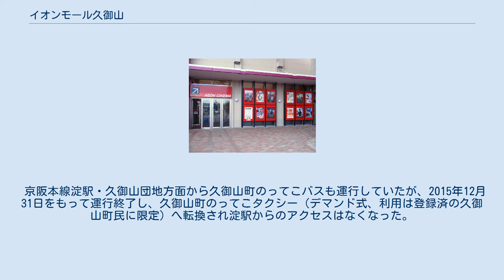イオンモール久御山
イオンモール久御山（イオンモールくみやま）は、京都府久世郡久御山町にあるイオンモールが運営するモール型ショッピングセンターである。
 本項ではイオンモール久御山の核であるイオン久御山店、イオンシネマ久御山の他、イオンモール久御山に隣接するイオンタウン久御山（イオングループのイオンタウンが運営）に付いても記述する。
 1999年、核店舗のジャスコ久御山店とイオンシネマ久御山からなる大型ショッピングセンターとして開業した。
また当地がイオングループが運営するシネマコンプレックスの1号店となった。
 開業当時の名称は「ジャスコ久御山ショッピングセンター」であったが、2011年3月1日にイオングループの店舗再編に伴い「イオン久御山ショッピングセンター」に改称された。
2012年に従来の平面駐車場の南半分を閉鎖して増築が行なわれた。
4月5日に増床グランドオープンとなり、合わせて「イオンモール久御山」に改称された。
 土地・建物の所有者は京阪電気鉄道であり、大規模小売店舗立地法により届け出ている名称は「久御山ショッピングタウン」である。
開業以来イオンリテールが管理・運営していたが、イオングループ内の事業再編により2013年11月1日にイオンモールへ移管された。
 駐車場Cゾーンそばに電気自動車急速充電器・普通充電器が設置されている。
 1999年、ジャスコ久御山店として開業した。
6月29日にプレオープン、翌月7月2日にグランドオープンとなった。
2011年3月1日にイオングループの店舗再編に伴い、イオン久御山店に改称された。
 イオンシネマの第1号館で京都府初のシネマコンプレックスになる。
ジャスコ久御山店のプレオープンと同日の1999年6月29日に開業した。
 スクリーン数はシネマ1-シネマ8までの8スクリーンがあり、シネマ1が最も座席数が多い。
2015年4月1日現在の8フロアの座席数の合計は1,826席となっている。
 イオンシネマズが運営していた近畿地方唯一のシネマコンプレックスだったが、2013年7月1日よりイオンエンターテイメントが運営している。
 イオンタウンの運営する大型複合店舗である。
イオンモール久御山には道路を挟んで隣接している。
 当初計画では3階建であったが、容積率を3割削減したため、2階建に変更した。
 2015年現在、エディオン、アカチャンホンポ、ニトリなど、合計9店舗と2金融機関のATMが設置されている。
 開業時の名称は「ロックタウン久御山」であったが、2011年9月1日に「イオンタウン久御山」に改称された。
 イオンモール久御山の南東側の隣接部分に、久御山町が、公の施設として設置している「まちの駅クロスピアくみやま」が存在する。
下記の路線バスは、いずれもそこから発着する。
 京阪本線淀駅・久御山団地方面から久御山町のってこバスも運行していたが、2015年12月31日をもって運行終了し、久御山町のってこタクシー（デマンド式、利用は登録済の久御山町民に限定）へ転換され淀駅からのアクセスはなくなった。
一方で2018年春より松井山手駅からのバスの運行を開始した。
 ロックタウン久御山に関するカテゴリ: イオンタウン久御山に関するカテゴリ: